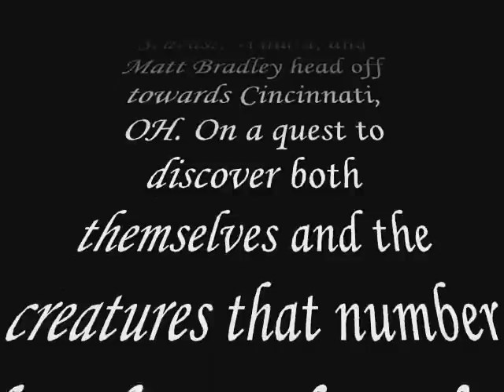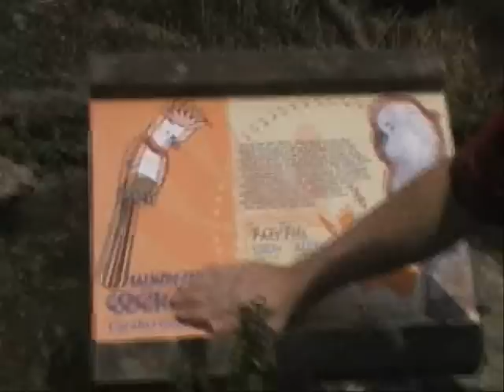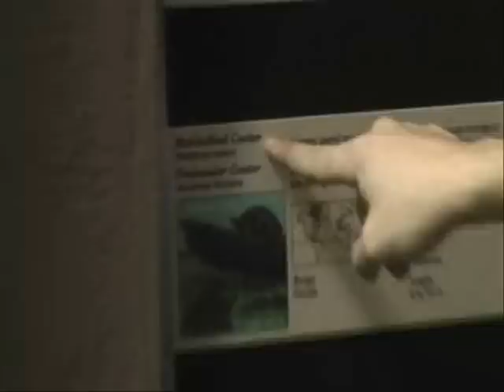Zoo-aturday! (A Day at the Cincinnati Zoo)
When Sebastian Midence and Will and I have nothing better to do, we take their antics on the road. At the Cincinnati Zoo, we filmed a lot of interesting animals and clips which will be used for the promotion of the next blockbuster hit: Serengeting Laid (coming this summer, or whenever we feel like it!).